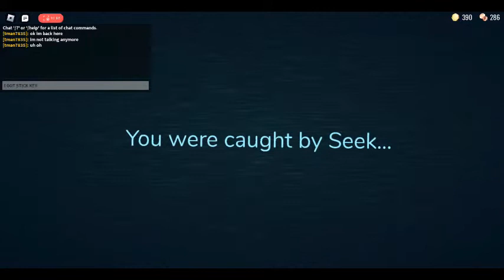playing doors again(I got further) part 2